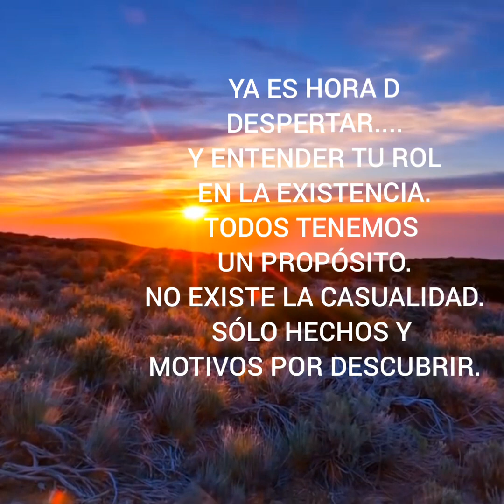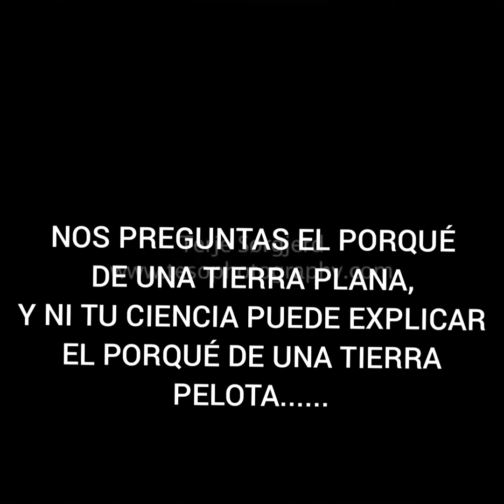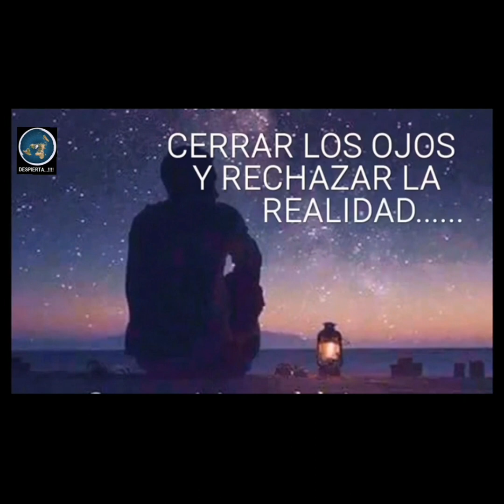TIERRA PLANA DIMENSIONAL.... NUESTRA REALIDAD -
CREADO RSPECIALMENTE PARA NOSOTROS.
                  NUESTRO HABITAD
    FUERA TODA CREENCIA DE CASUALIDAD.

HORA DE DESPERTAR ...!